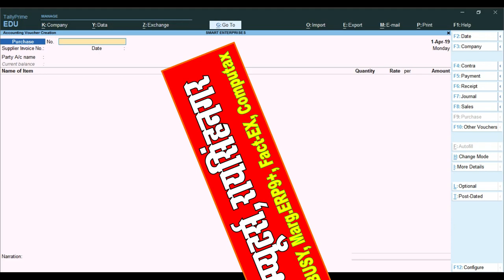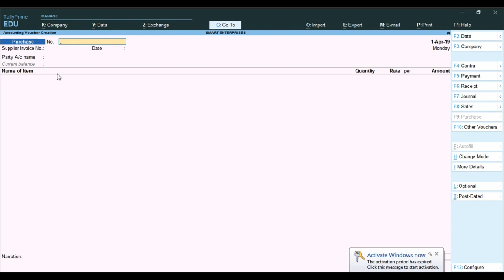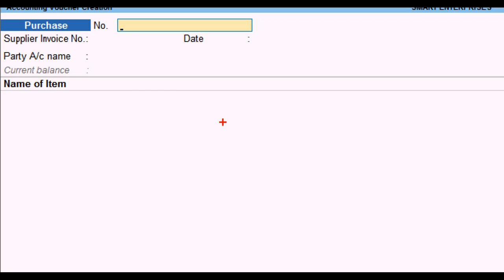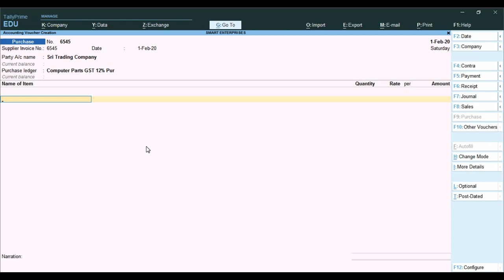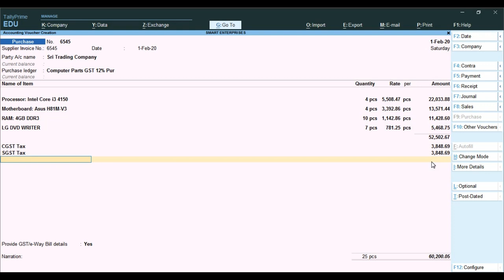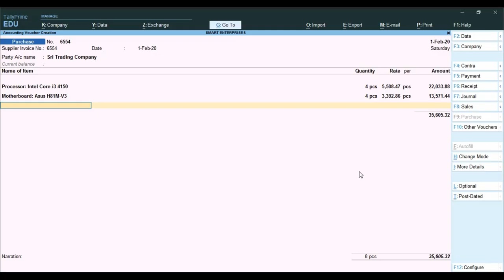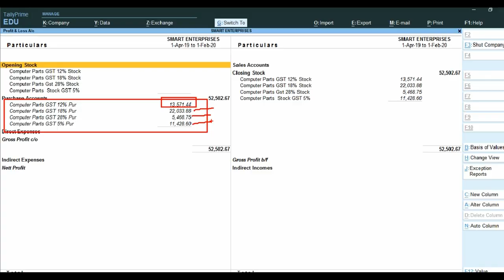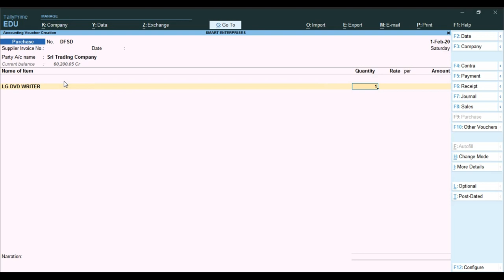Single And Double Mode Purchase Voucher entry in Tally Prime | Multi Purchase Voucher Mode in Tally